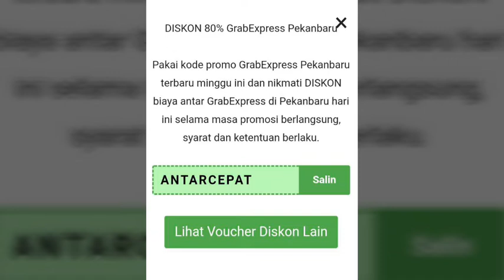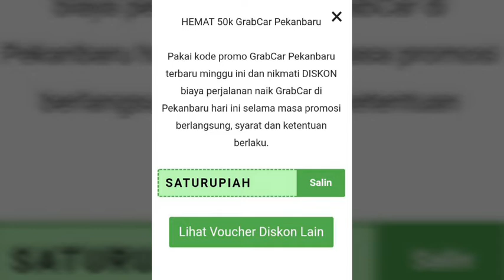VOUCHER PROMO GRAB TERBARU 2019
VOUCHER PROMO GRAB TERBARU